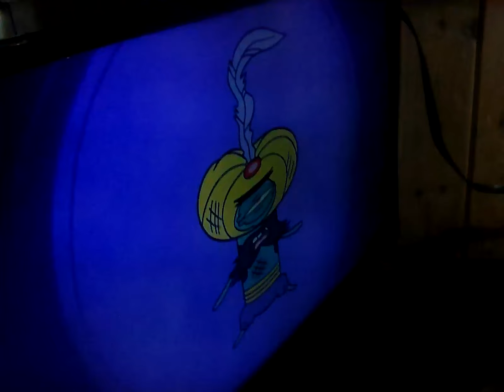17 May 2024